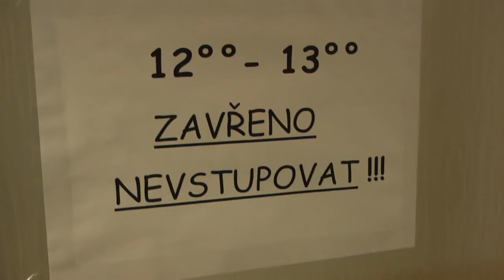Havířov: Vyhánění klientů z budovy úřadu práce o polední pauze